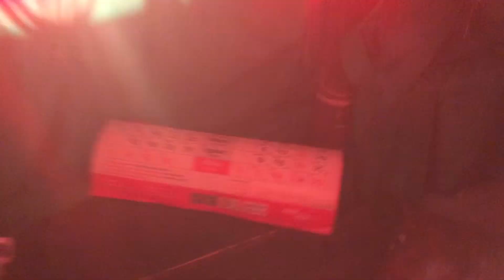Chiyabari: mitho chiyako katha🎭 antim dinko jhalharu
Mitho chiyako katha